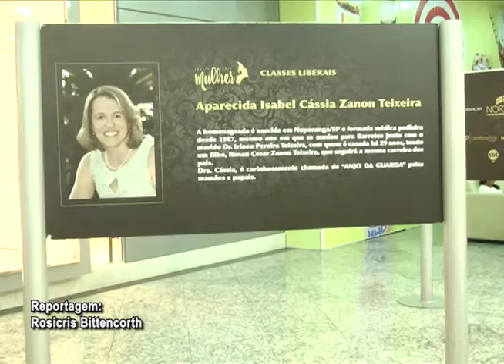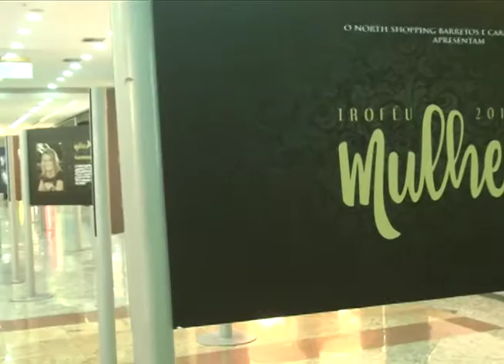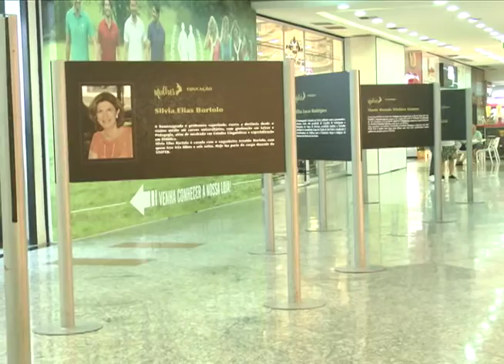MULHER NORTH SHOPPING 2017